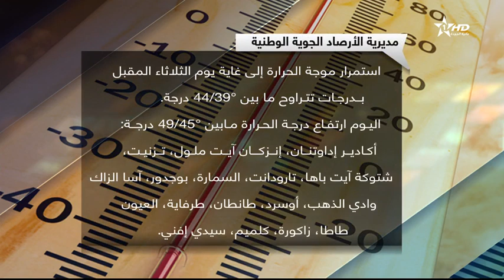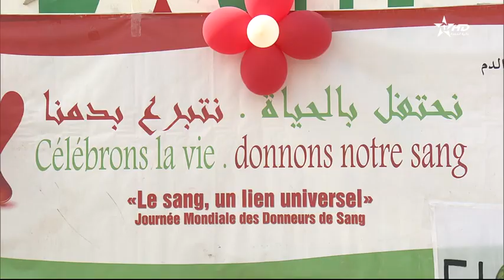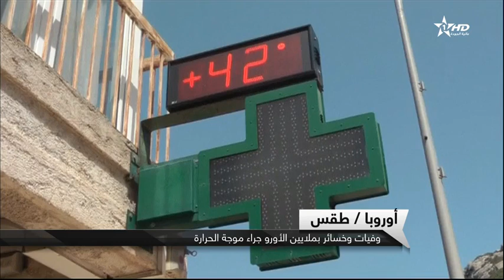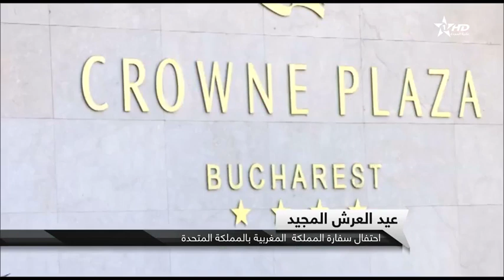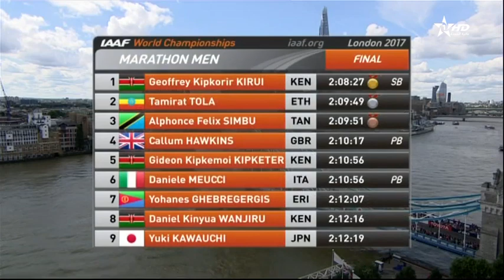نشرة الأخبار الرئيسية الأولى - 06/08/2017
قناة الأولى | نشرة الأخبار الرئيسية الأولى - 06/08/2017